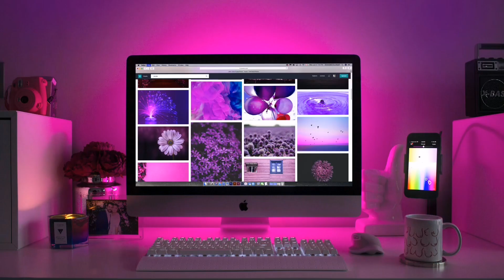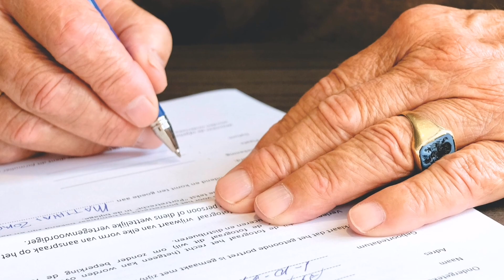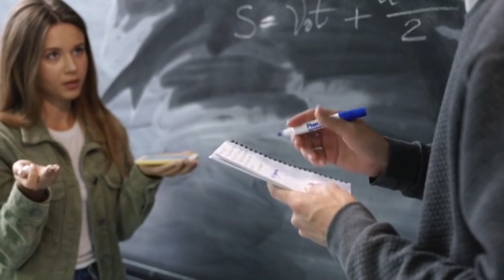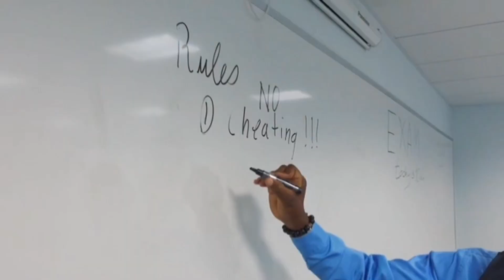Child Psychoanalysis by Anna Freud|| what is psychoanalysis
This video is about child psychoanalysis describe by Anna freud the founder of child psychology..

What is child psychoanalysis?
Child psychology

Child psychoanalysis

What is psychoanalysis